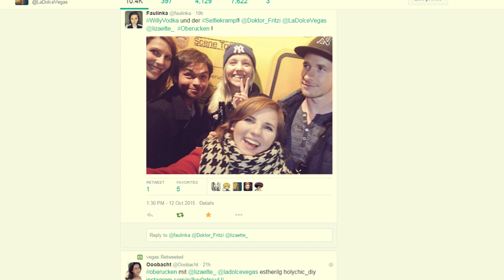Die Oberucken Premiere | Vegas UnterVegs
Die Premiere war saucool! Dank und respäääkt an Lars und Dan!!!